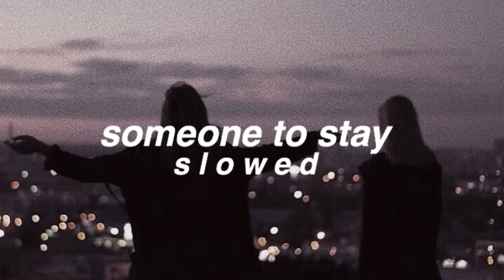vancouver sleep clinic | someone to stay - slowed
my fave song hehe :’)